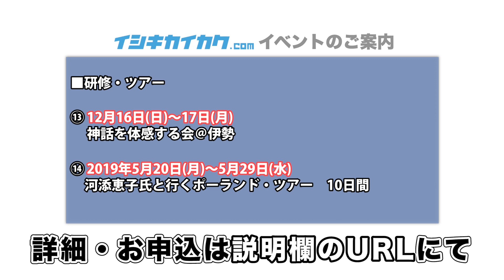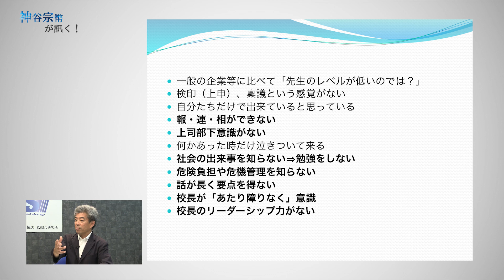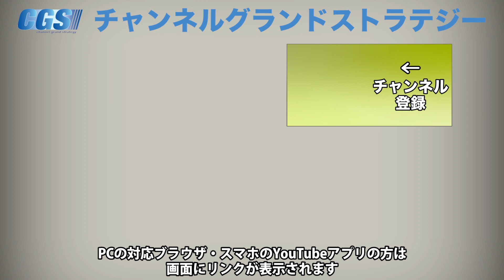教育現場のレベル【CGS 神谷宗幣 小田村直昌 第131-5回】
「@wnf8878w」で検索！
詳しくは下記リンクを御覧ください。

今回の神谷宗幣が訊くも前回に引き続き、大阪市泉尾北小学校校長の小田村直昌さんにお越しいただきました。前回までは小田村さんのプロフィールやご先祖のお話でしたが、今回からは教育現場のお話です。
大阪で民間校長されている小田村さんに現場のお話を伺いました。日本の教育の現状とレベルについて驚きがあったそうです。

12月5日(水)イシキカイカク勉強会＠福井　「食と教育と日本精神」

12月8日(土)14:00～16:00　倭塾関西【IK歴史勉強会 12月　講師：小名木善行 氏】

12月8日(土)18:30～20:30 河添恵子氏 講演会【親日国№１ポーランドと日本との熱き〝絆″！】@大阪

12月15日(土)河添恵子氏 講演会【親日国№１ポーランドと日本との熱き〝絆″！】@名古屋

12月21日(金)KAZUYA×KAMIYA　全国キャラバン　リターンズ　IN　群馬

12月22日(土)河添恵子氏 講演会【親日国№１ポーランドと日本との熱き〝絆″！】@東京

12月23日(日)イシキカイカク大学【12月課外講義】

1月13日(日)イシキカイカク大学【１月課外講義　講師:清水 美裕 氏】

1月27日(日)【IK歴史勉強会 1月　講師：倉山 満 氏】

2月24日(日)【IK歴史勉強会 2月　講師：倉山 満 氏】

3月17日(日)【IK歴史勉強会 3月　講師：倉山 満 氏】

4月21日(日)【IK歴史勉強会 4月　講師：倉山 満 氏】

12月16日(日)～17日(月)神話を体感する会＠伊勢

2019年5月20日(月)～5月29日(水) 河添恵子氏と行くポーランド・ツアー　10日間